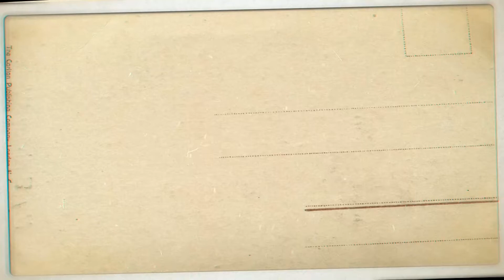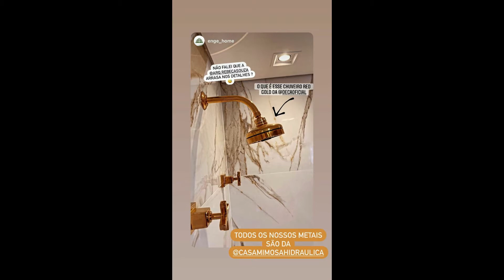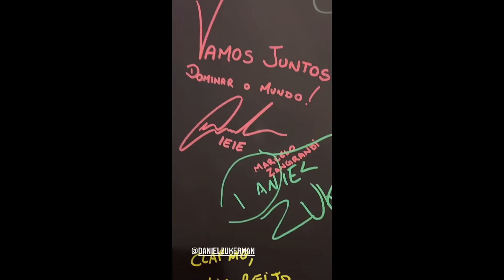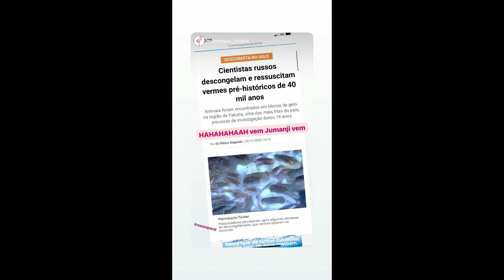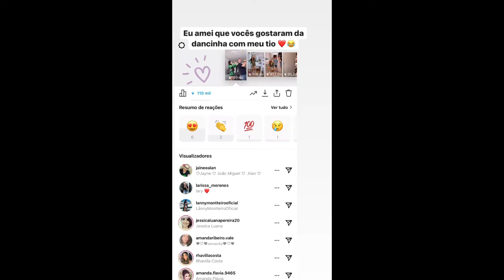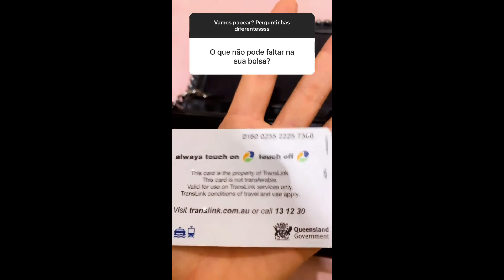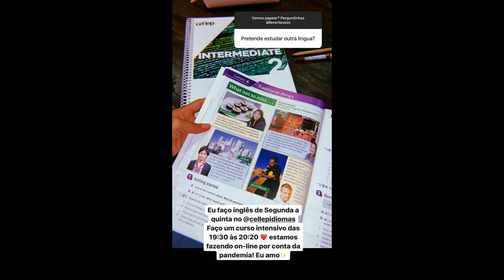STORIES DOS FLACELO E AMIGOS 30/11/2020